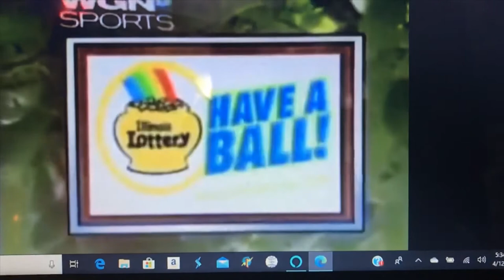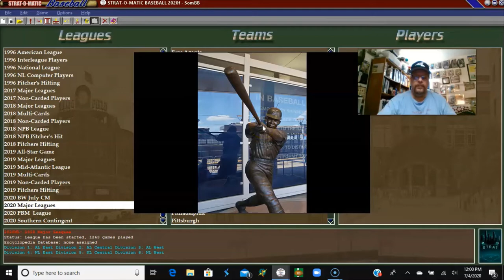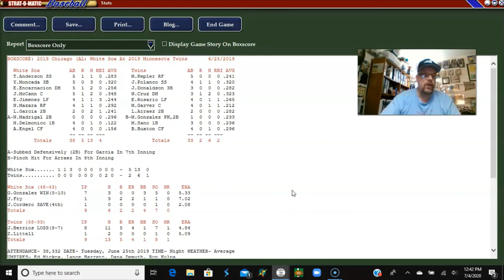Strat-O-Matic PC Baseball; Chicago White Sox @ Minnesota Twins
The Chicago White Sox take on the Minnesota Twins at Target Field.